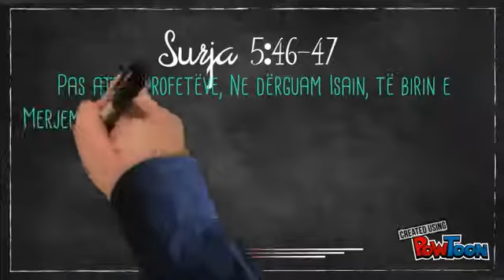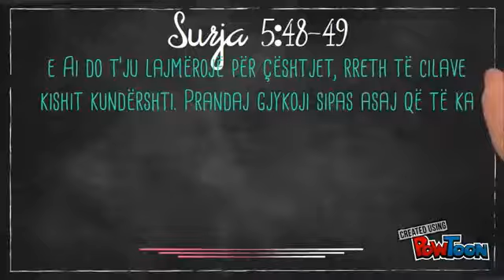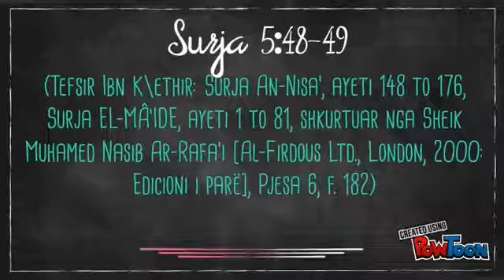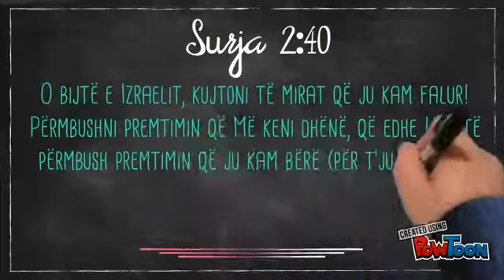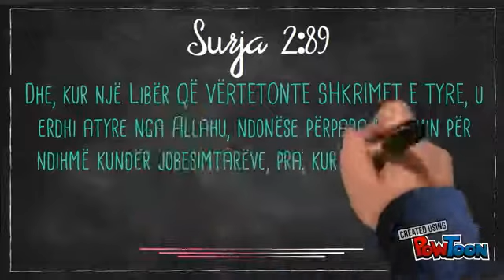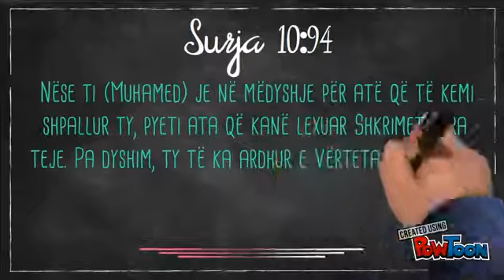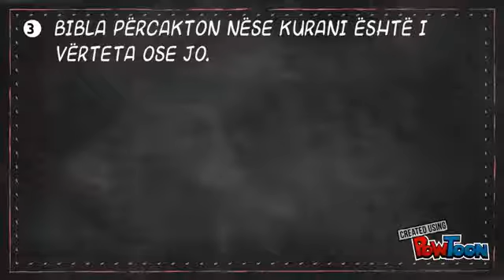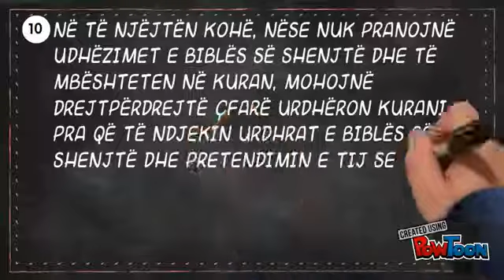Kuranin apo Biblen duhet te ndjekin Hebrenjte dhe të Krishteret?